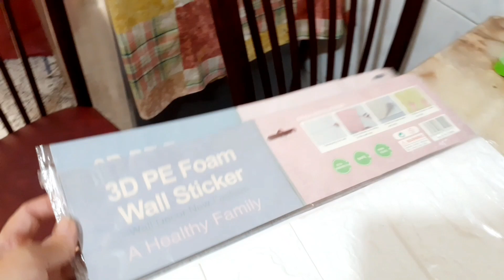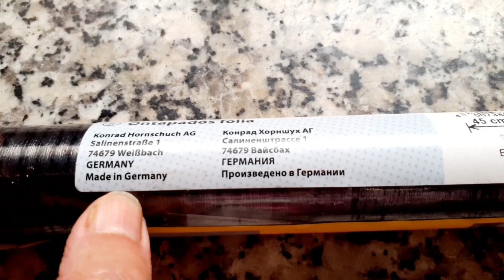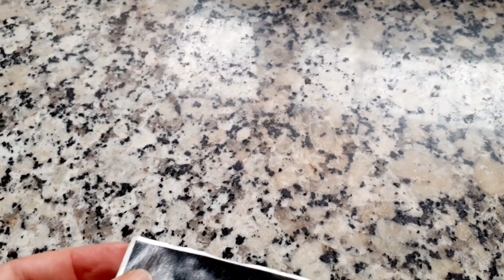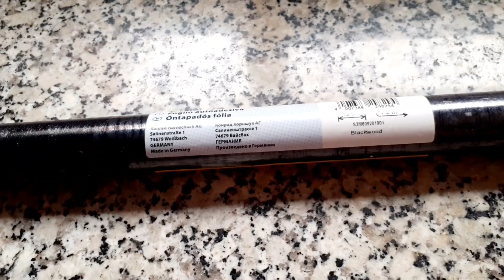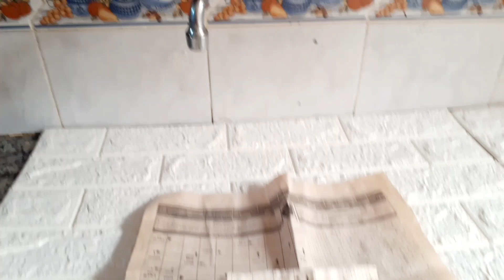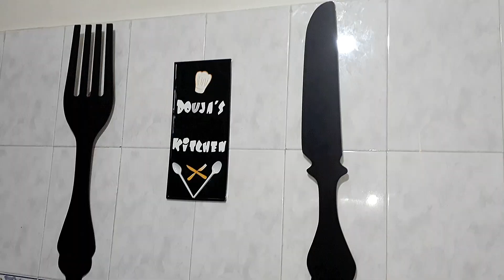وأخيرااا!! جولة في مطبخي الجديد بكل التفاصيل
جولة في مطبخي المتواضع بكل التفاصيل وفتح البلاكارات مع أفكار لإستغلال المساحة الضيقة بمنظمات رخيصة،